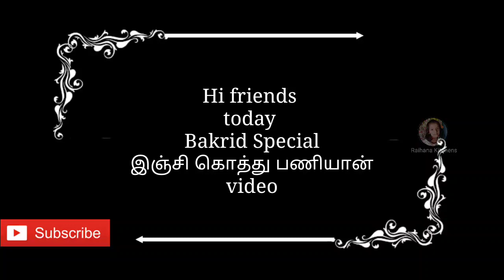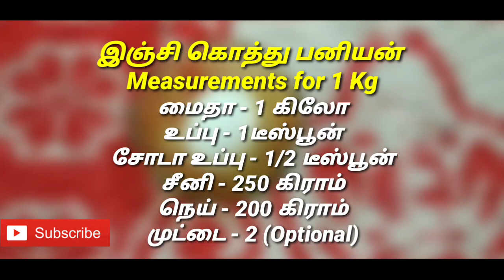1 kg இஞ்சி கொத்து பணியான் செய்வதற்கான Correct ன measurements | தமிழ்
Assalamu Alaikkum,Hi friends thanks for your precious words and support.

Keep this support without any fails.